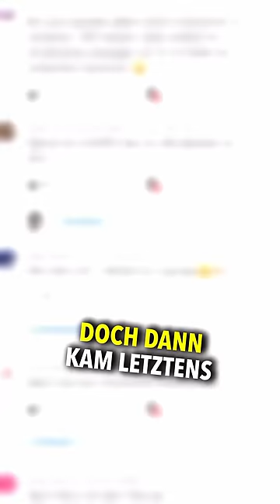DER ABSOLUT SCHÄRFSTE MASSESHAKE🌶️🥵 (extrem scharf)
➞ Spare jetzt 10% mit dem Code "MARC" auf deine gesamte Bestellung bei PROZIS (Europas Marktführer bei Sportnahrung):

Folg mir gerne, Bro!